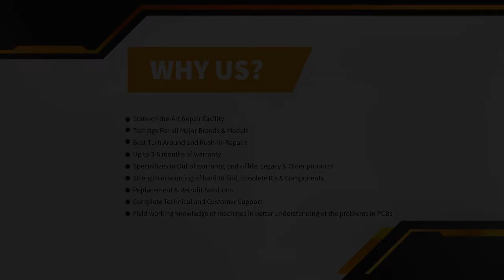Allen Bradley 1771-OW PLC